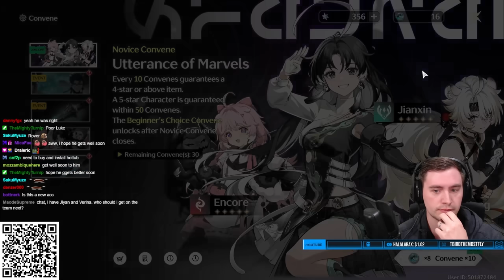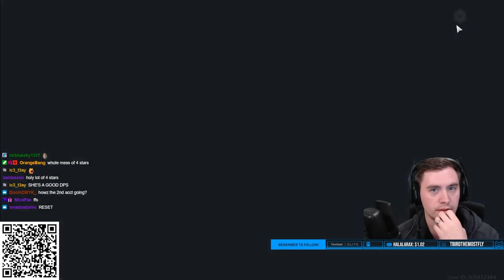Wuthering Waves Rerolls Are 2x Faster Now.... But SHOULD YOU!?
Rerolls are MUCH faster now... but are they even worth the effort?